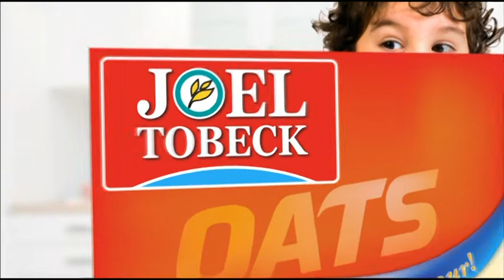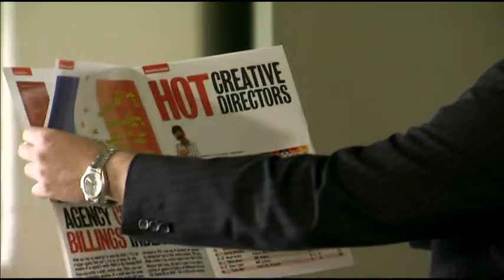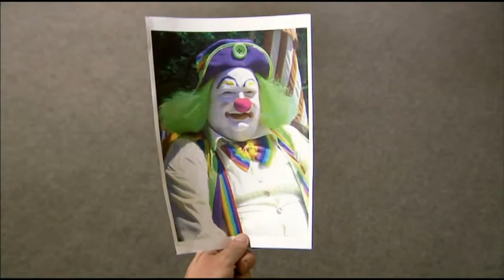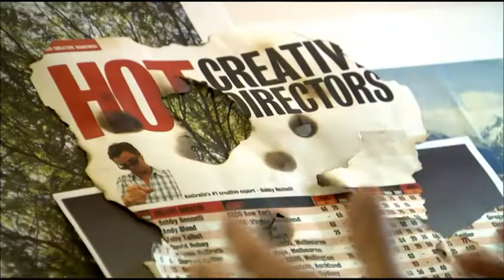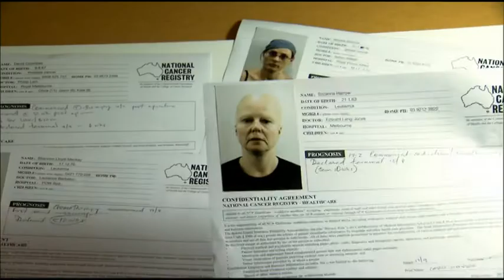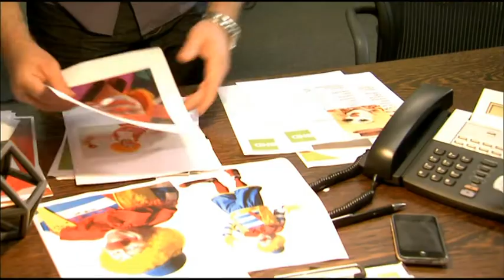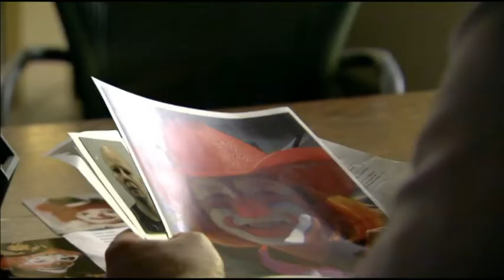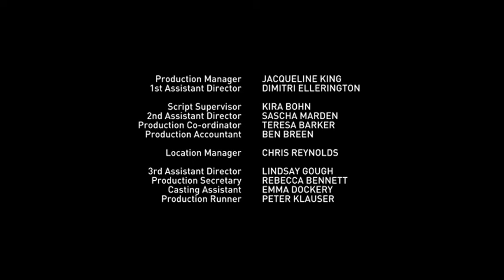30 Seconds S01E05 - Australian comedy satire series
30 Seconds is a 2009 Australian comedy series by Foxtel's The Comedy Channel satirising Australian advertising companies and advertising industry. Stars Peter O'Brien, Joel Tobeck, Gyton Grantley, Stephen Curry.